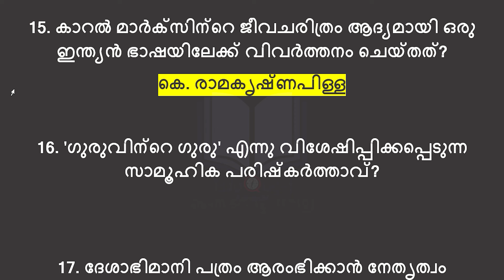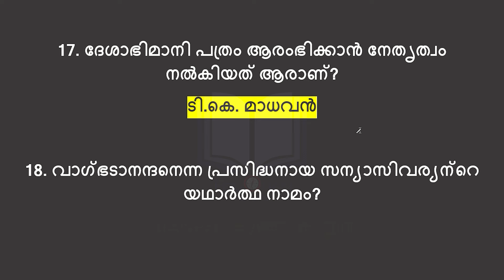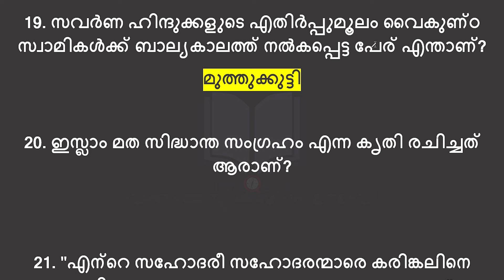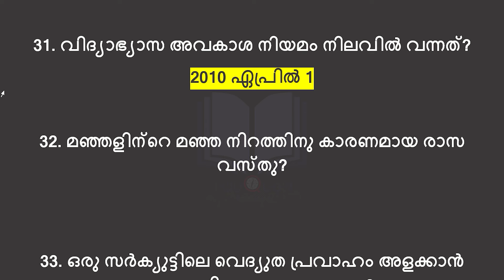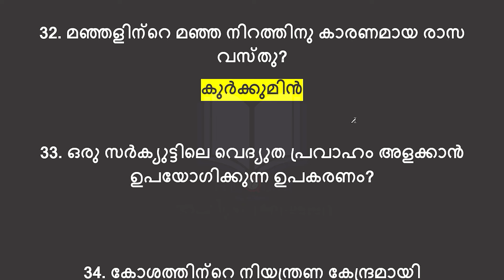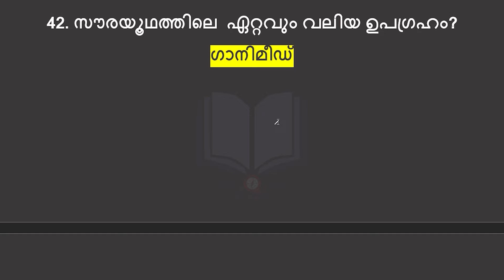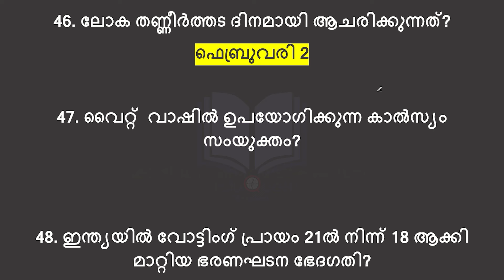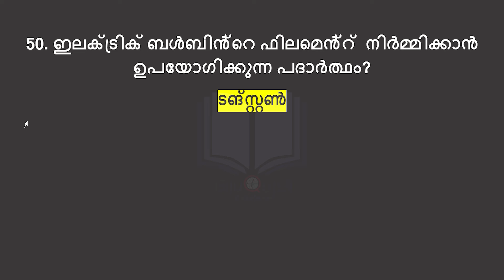Kerala PSC || LDC 2024 പരീക്ഷയ്ക്ക് ചോദിക്കുന്ന 50 ചോദ്യങ്ങൾ |LGS 2024| LP UP | Degree Prelims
50 Most Important Questions for PSC exams